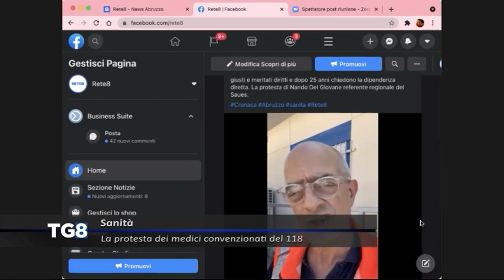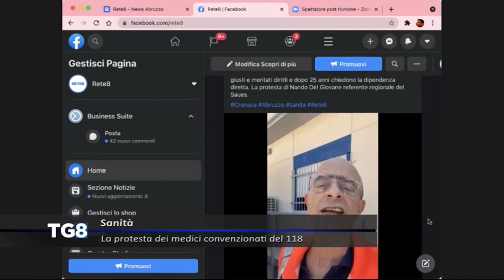Sanità - La protesta dei medici convenzionati del 118